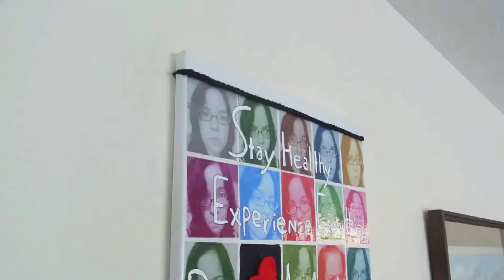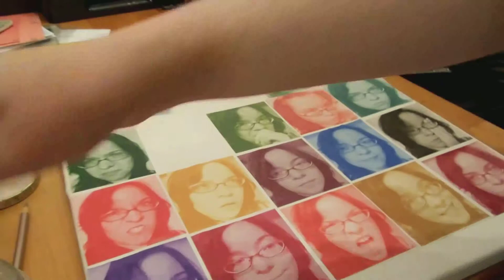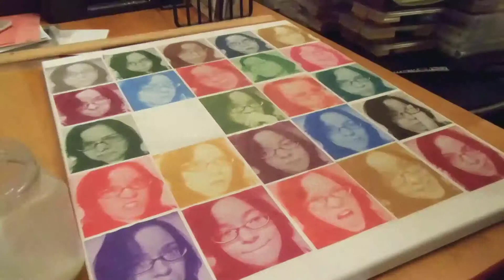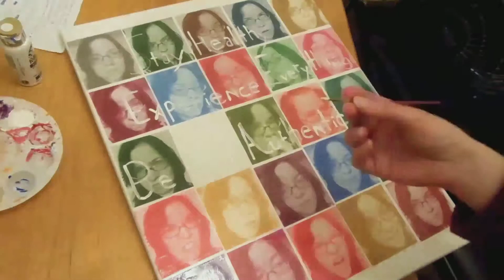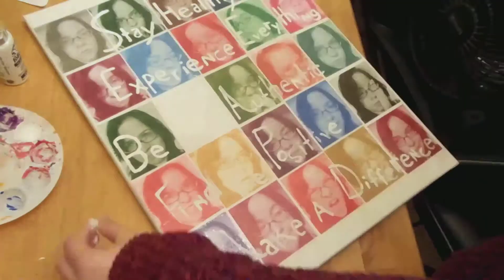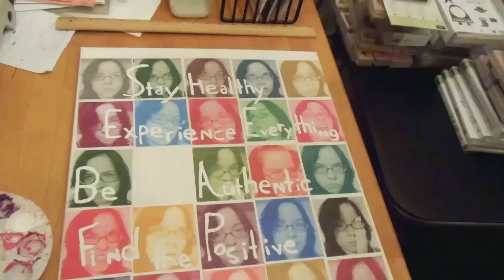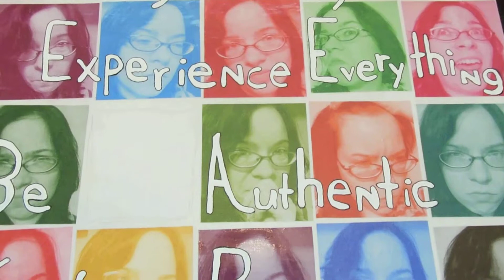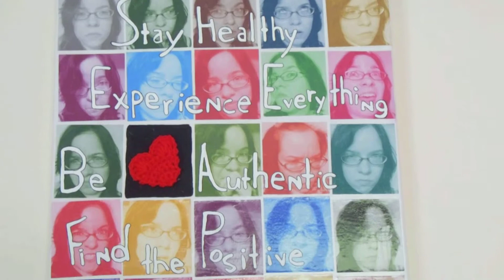Andy Warhol Art Project | Emi Gurumi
As a bit of self reflection I came up with 5 life goals (they're more like guidelines! xP) and then to make them more visible created an Andy Warhol-like art project to hang on my wall. This is just the process I used and is a brief tutorial so if you want to make something similar feel free to follow along and make it your own! =)

From Xenosaga I: Der Wille zur Macht